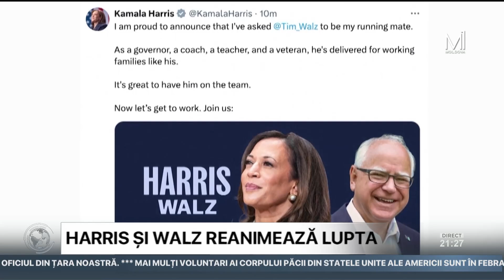Democrații Kamala Harris și Tim Walz și-au început campania comună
Kamala Harris și Tim Walz au apărut pentru prima dată împreună la un miting electoral în Philadelphia. Guvernatorul statului Minnesota este propus de Harris în funcția de vicepreședinte. Acesta este văzut drept politicianul care ar putea atrage populația rurală și clasa muncitoare din statele vestului mijlociu american.